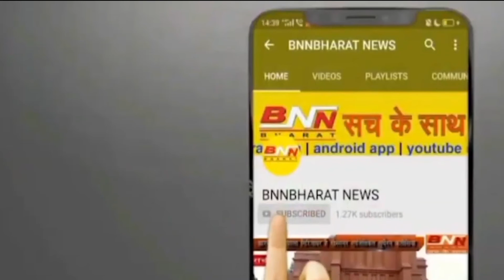पप्पू यादव ना कभी किसी से डरा है और ना डरेगा - सार्थक रंजन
पप्पू यादव की अरेस्टिंग से दुखी हुए उनके पुत्र सार्थक रंजन, कहा- पप्पू यादव ना कभी किसी से डरा है और ना डरेगा